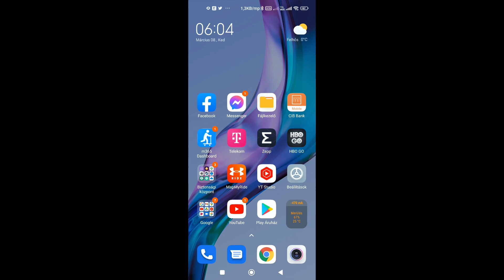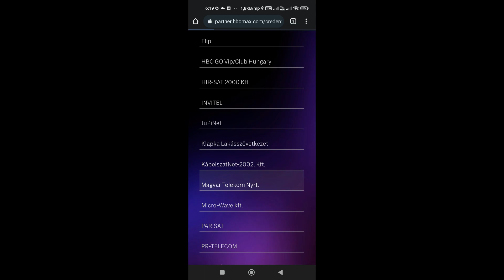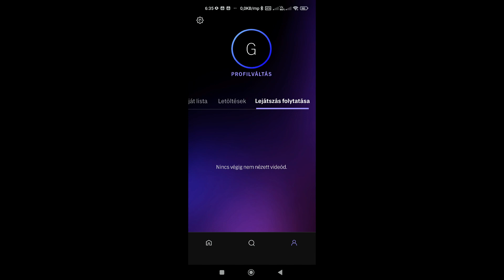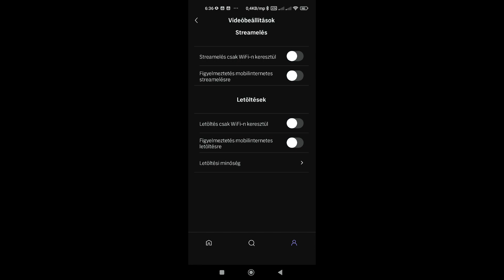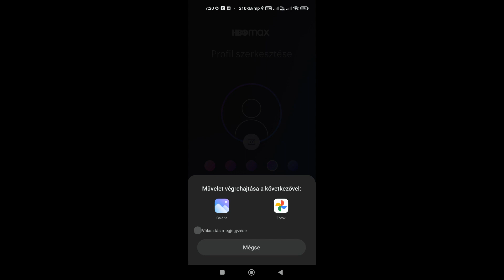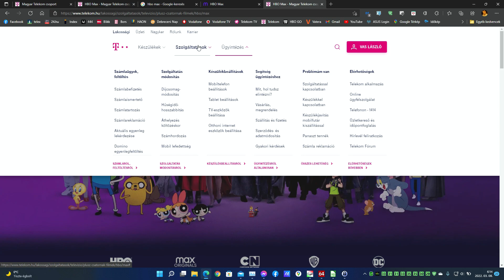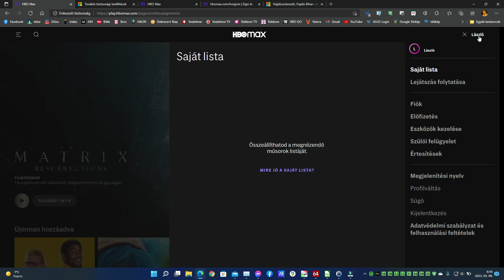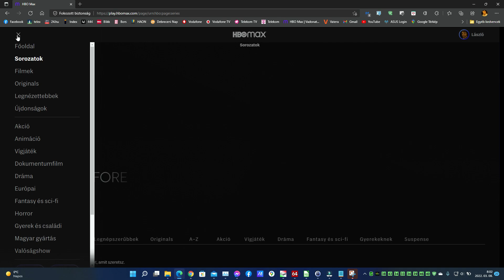HBO MAX PC, Laptop, Mobil applikáció - Windows 11, Android 12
00:00 Kezdés
0:05 Google Play
0:50: Regisztráció Mobilapplikációban
2:50 Belépés
3:00 Áttekintés
4:49 A beállítási lehetőség az alkalmazásban
6:50 Regisztrációs email megerősítése
8:03 HBO GO
8:48 Telekom tájékoztató email
9:11 Windows 11 alól az HBO Max
10:06 Szolgáltatón keresztüli regisztráció
10:45 Belépés Windows 11 alól
11:29 Profil létrehozása
12:25 Beállítások áttekintése Windowsban

Alaplap: Asus ROG Strix G17 G713QM
Processzor: AMD Ryzen 9 5900HX with Radeon Graphics
BitLocker modul:AMD PSP 10. Device TPM 2.0
RAM: 2x8GB Micron 4ATF1G64HZ-3G2E2 DDR4 3200MHz
Videokártya: NVIDIA GeForce RTX 3060 Laptop GPU  (6 GB)
SSD I.:SK Hynix HFM001TD3JX013N - NVMe SSD
Laptop kijelző: BOEhydis NV173FHM-NX4
Tápegység:
Szünetmentes tápegységek: APC Back UPS CS 650; APC Back UPS ES BE550G-GR
Billentyűzet: Cooler Master MasterKeys Pro M White MX Red
Egér: Razer DeathAdder Elite
Monitor: ASUS TUF VG249Q Gaming monitor 144Hz
Monitor kábel:  Club3D USB 3.1 Type-C - DisplayPort 1.4 cable
Külső 5.1-es hangkártya: ASUS Xonar U5